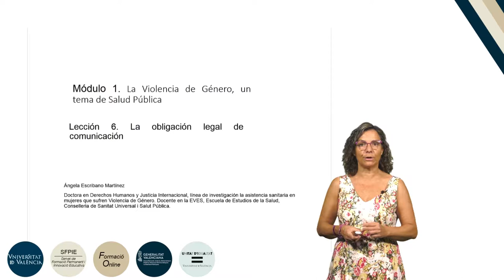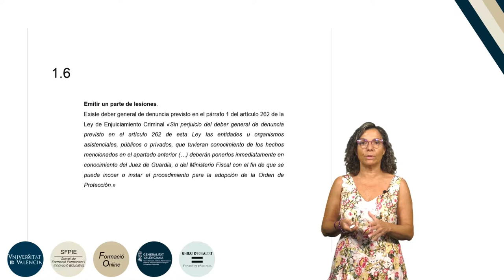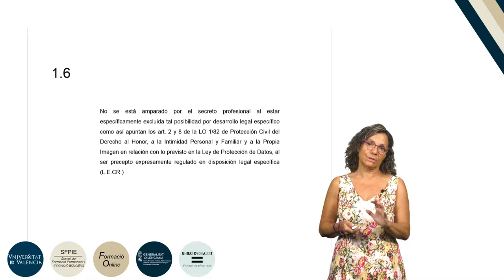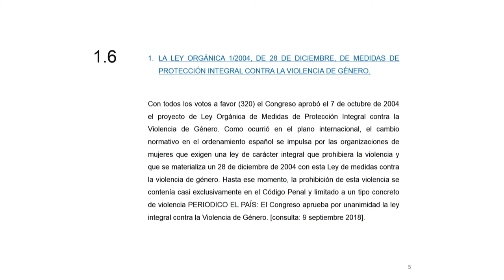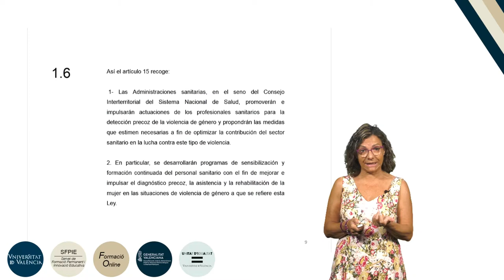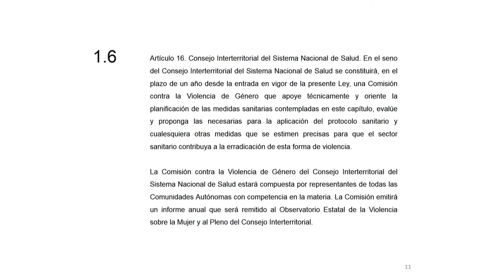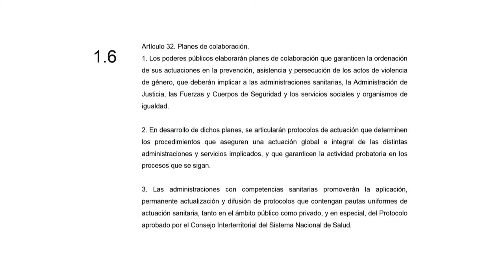7.1.6. La obligación legal de comunicación.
Autora: Escribano Martínez, Ángela;
Serie: Formación básica en materia de violencia de género
Fecha: 2019
Resumen: En esta leccón se analiza la obligaión legal de poner en conocimiento de las autoridades por parte de los profesionales de los centros sanitarios que detecten situaciones de violencia de género.